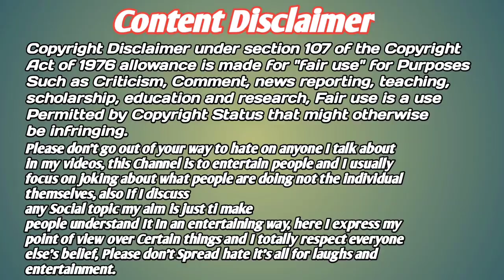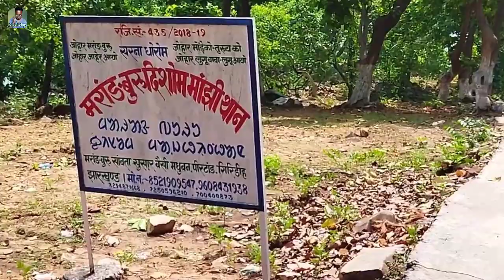Marang Buru Vlog || Parasnath Madhuban Vlog || Baski Babu Vlog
YOUR QUARIES -
Marang buru vlog video
Parasnath Vlog video
Madhuban vlog video
Baski babu vlog video
Parasnath hill video
Baski babu new video
Baski babu new vlog
Baski babu marang buru vlog